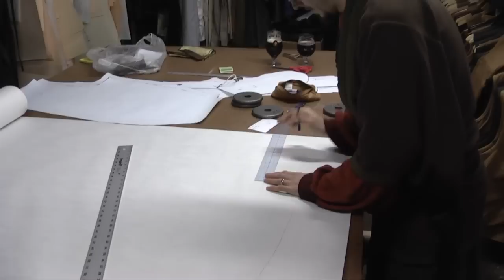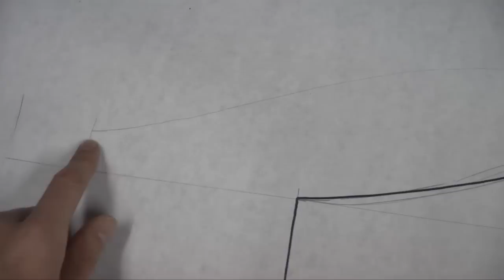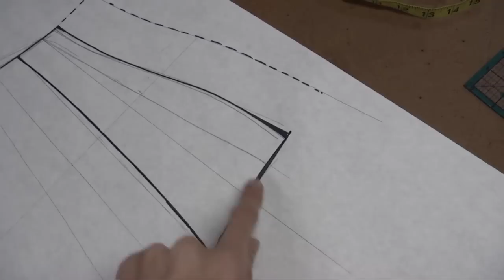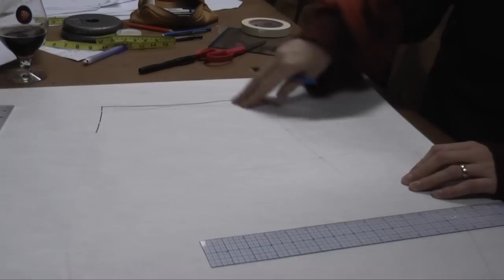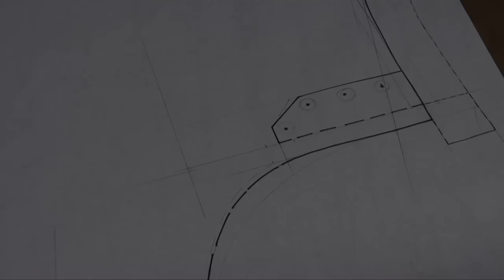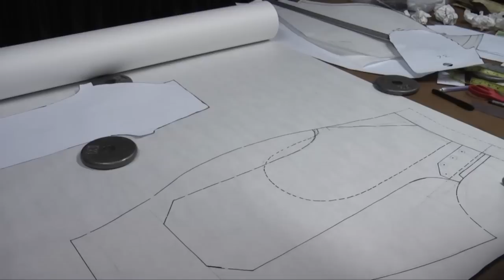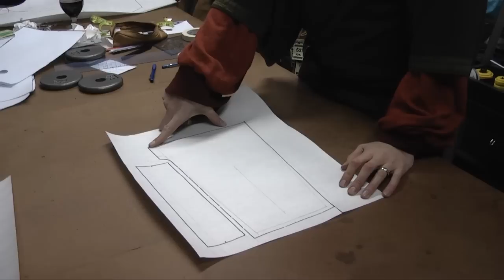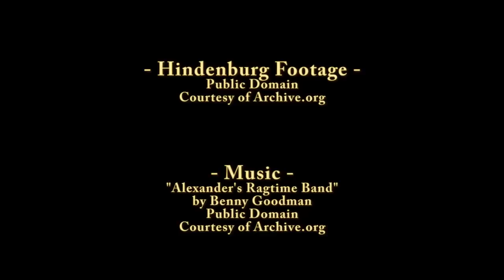Pattern Drafting Tutorial - Custom Steeplejacks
Here we show the process of re-drafting our Steeplejacks pattern (available for download @ lastwear.com) to fit a customers specific needs.